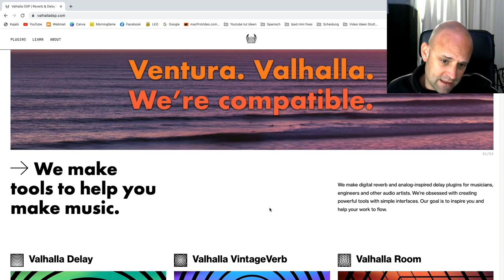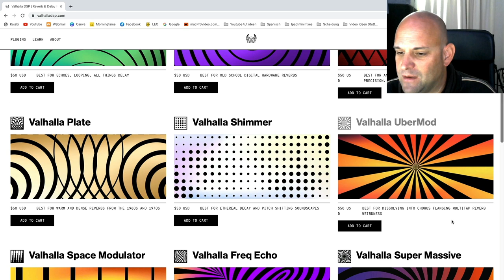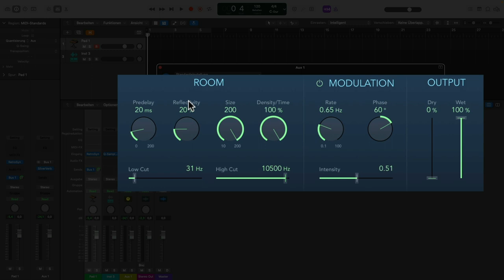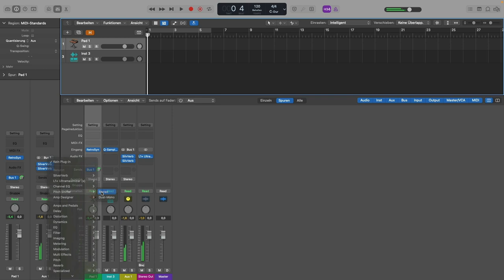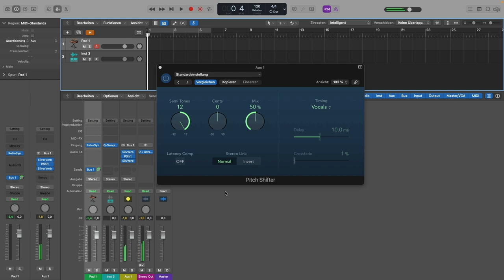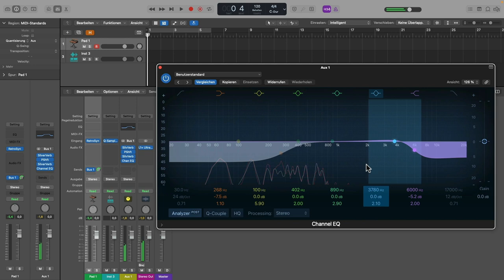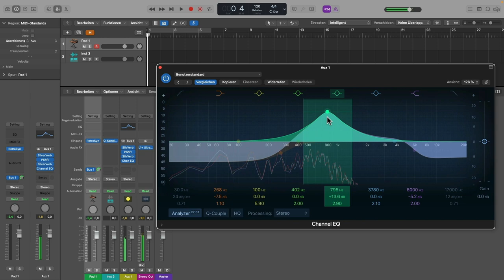BESSER ALS VALHALLA Shimmer Reverb! 🔥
Sie sagen dass du dir ein teures Reverb Plugin wie Valhalla Vintage kaufen sollst um top zu klingen. Aber ist das wirklich so? Kannst du dir diesen Shimmer Hall Effekt nicht auch mit den Native Plugins deiner DAW einfach selber bauen? Martin Wolfinger klärt dich in diesem Video auf...